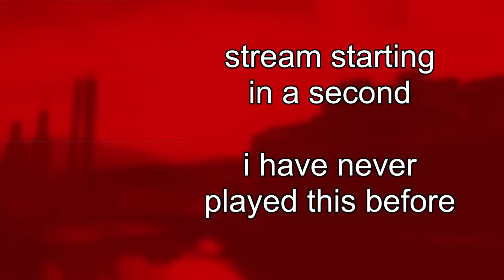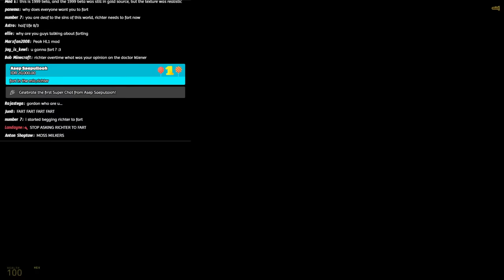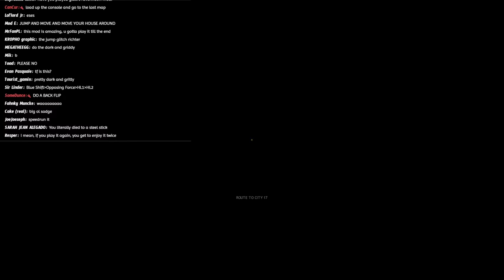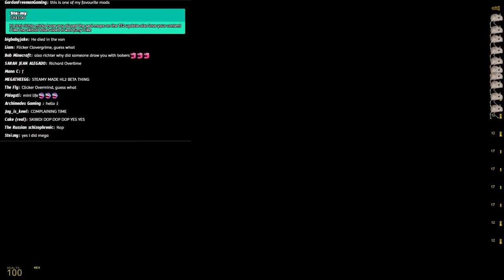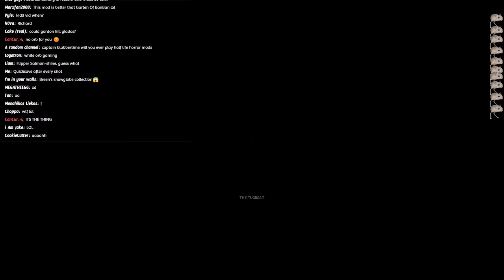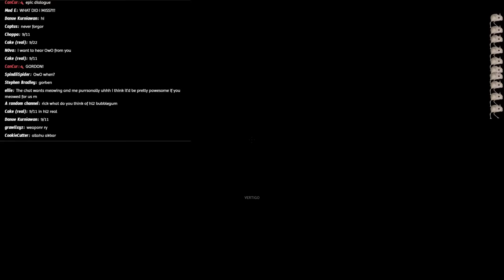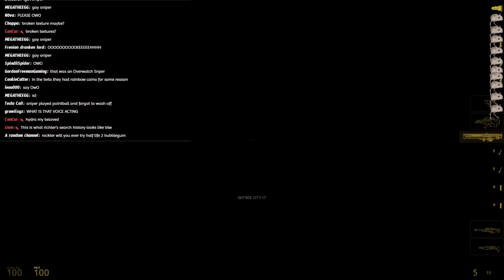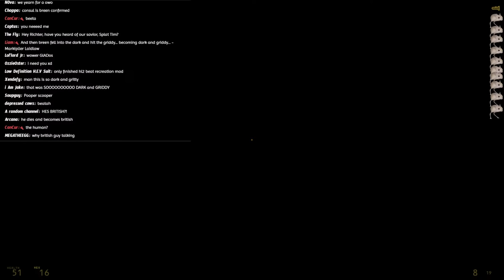Half-Life 2 Beta Minimalist